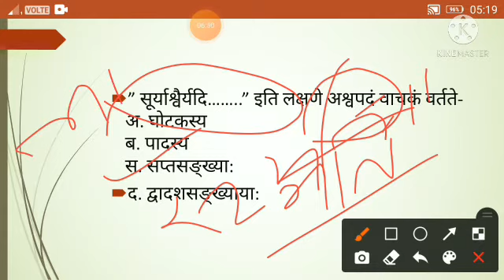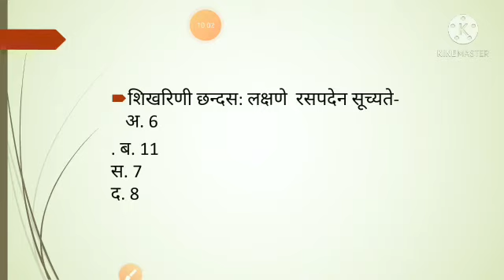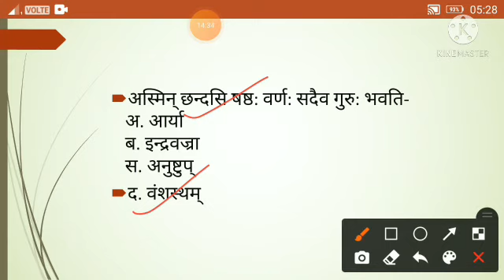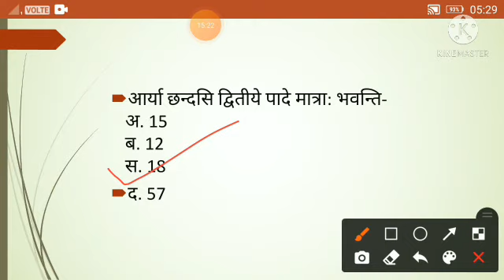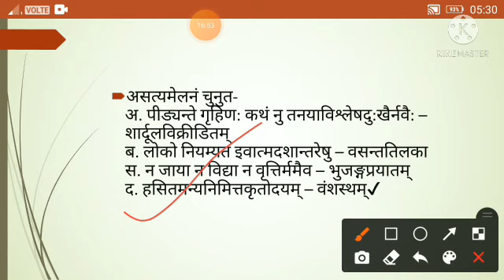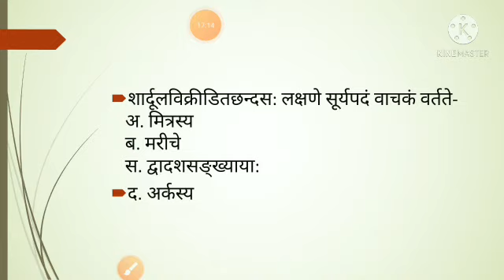Sanskrit me Chhand ke questions reet संस्कृत में छंद के क्वेश्चन reet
संस्कृत में छंद के क्वेश्चन

sanskrit me chand ke questions